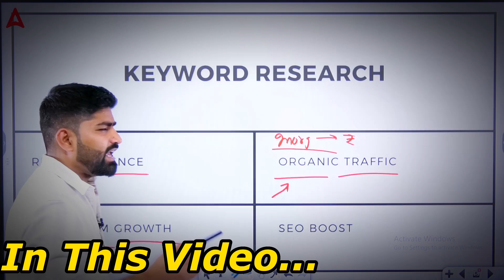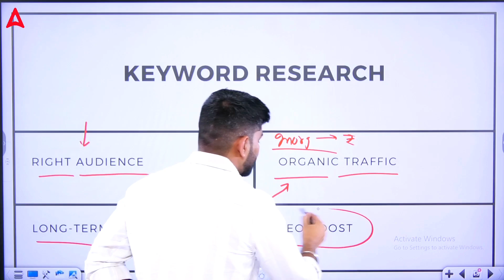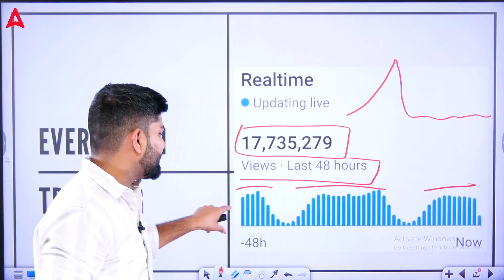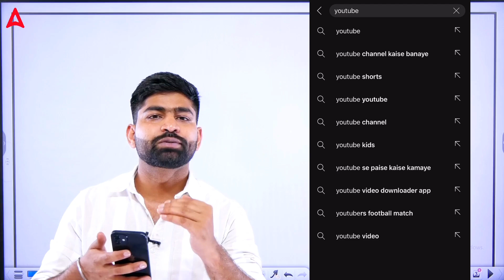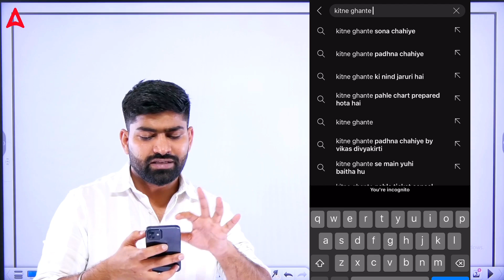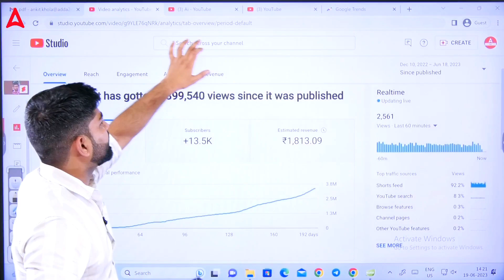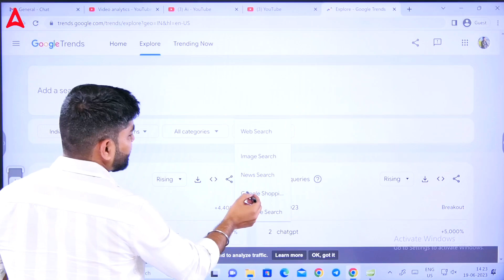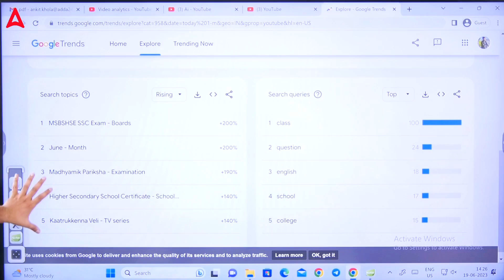YouTube Keyword Research | Keywords for YouTube Videos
Welcome to our YouTube SEO guide! Learn powerful keyword research strategies specifically designed for YouTube and discover how to boost your views by leveraging the potential of targeted keywords. Increase your YouTube visibility and grow your channel with our expert tips and techniques. Watch now and unlock the secrets of successful YouTube keyword optimization!

Watch these videos if you are starting a youtube channel